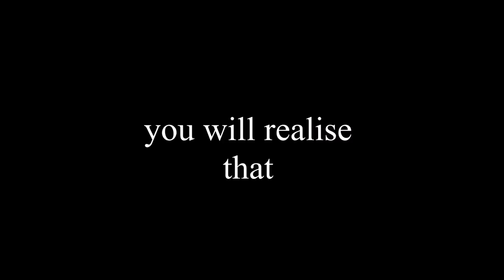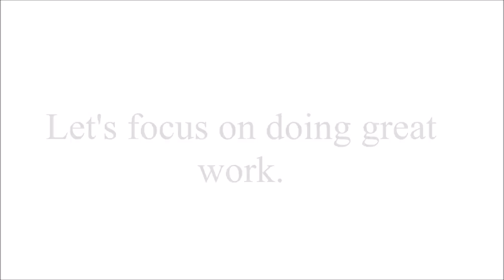There are no shortcuts. | By MG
"No amount of money or any other shortcut can get us that service which our work can do, it's only work which will get us our due recognition"- MG. Here's a small video by MG on "There are no shortcuts".